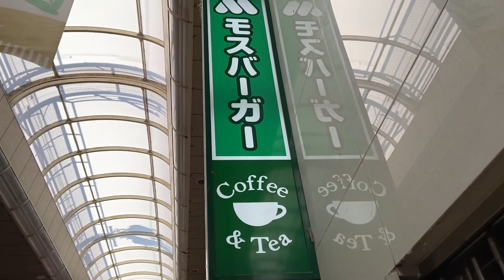【モスバーガー】モスバーガー近鉄奈良店で海老チリ風バーガーモスチキンセットMを食す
2022年5月

モスバーガーの海老チリ風バーガーと
モスチキン、アイスティーMのセットを、
奈良県にあるモスバーガー近鉄奈良店で頂きました。

~ May it reach the people who need it ~

May 2022

I had a set of Mos Burger shrimp chili-style burger,
moss chicken, and iced tea M
at Mos Burger Kintetsu Nara store in Nara prefecture.

使用楽曲　No.390867　生演奏トランペットの陽気ジャズポップス

作成者　中原みづき/audiostock